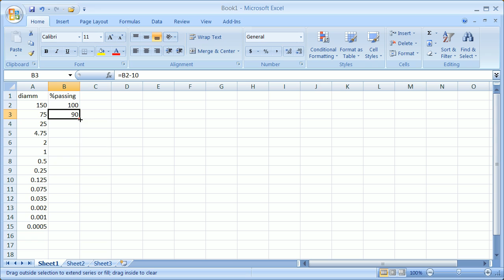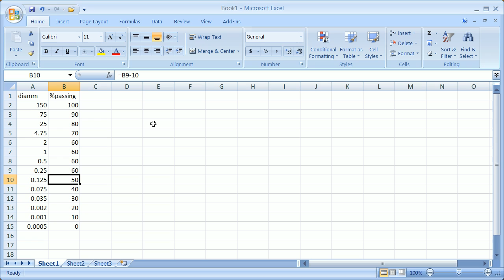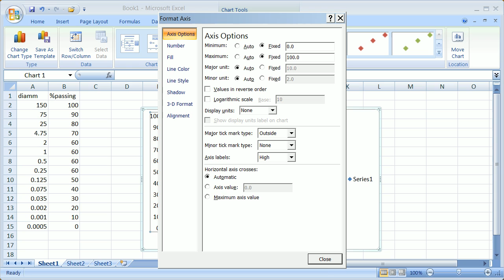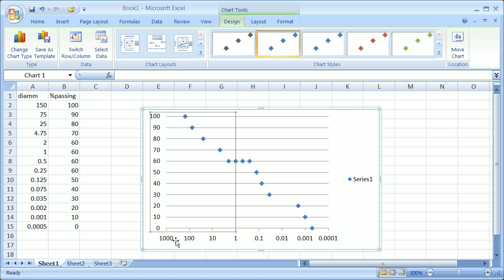Doing a Basic Soil Gradation Chart in Excel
How to make excel graph what you want to graph not what excel wants you to graph.